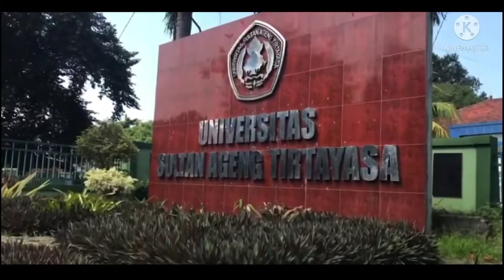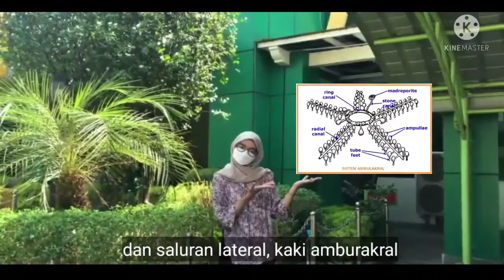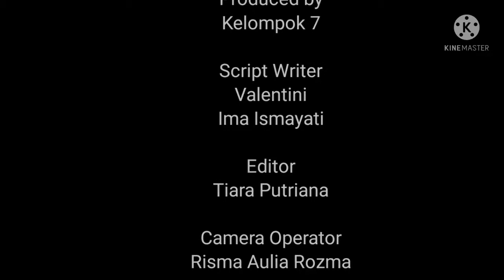FILUM ECHINODERMATA - Kelompok 7 PENDIDIKAN BIOLOGI - UNIVERSITAS SULTAN AGENG TIRTAYASA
Assalamualaikum Wr.Wb

Kami dari kelompok 7 dengan anggota:
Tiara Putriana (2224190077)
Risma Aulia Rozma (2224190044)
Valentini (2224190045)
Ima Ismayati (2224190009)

Video tersebut ditujukan untuk memenuhi mata kuliah Keanekaragaman Invertebrata sekaligus agar dapat bermanfaat bagi banyak orang.

Lyric by : Ima Ismayati & Valentini
Editor : Tiara Putriana
Camera Operator : Risma Aulia Rozma